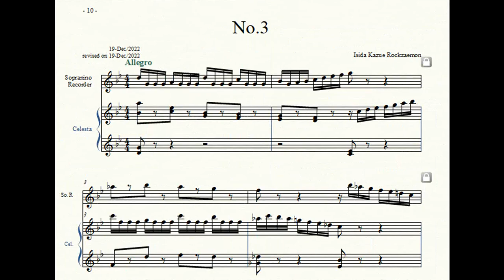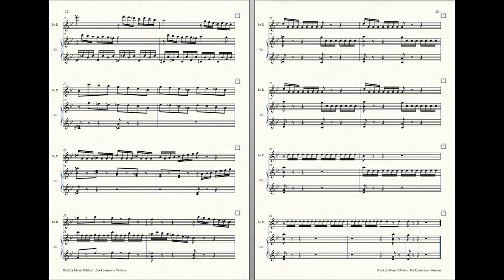Rockzaemon : Prelude for Sopranino Recorder and Celesta, Ventum No.3